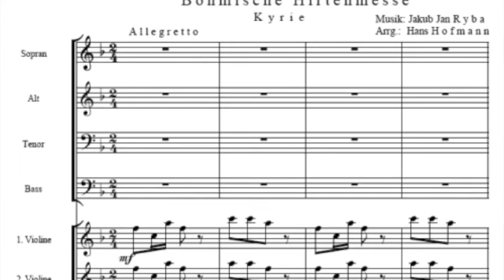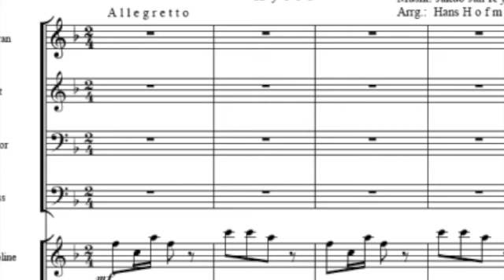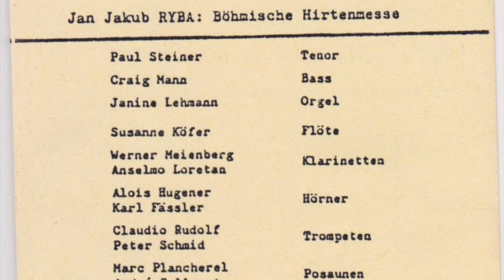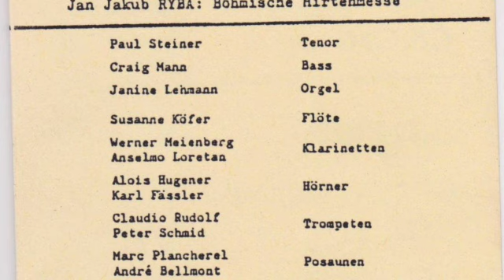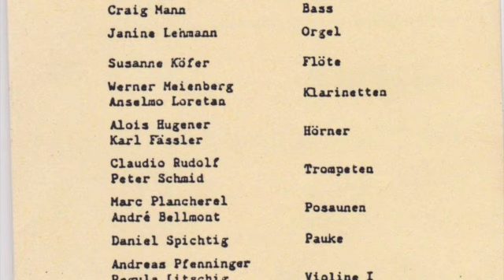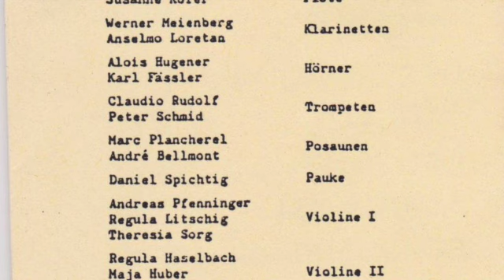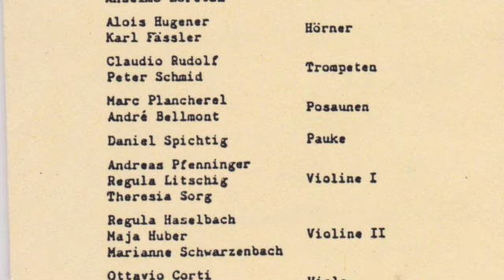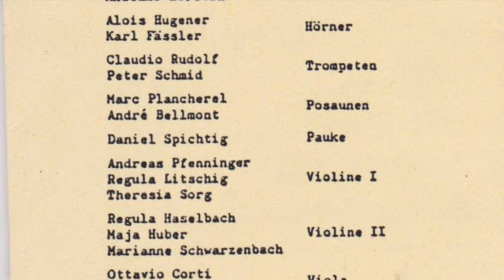Jan Jakob RYBA: BOEHMISCHE HIRTENMESSE Kantorei St. Peter, Zuerich - Willi Gremlich,